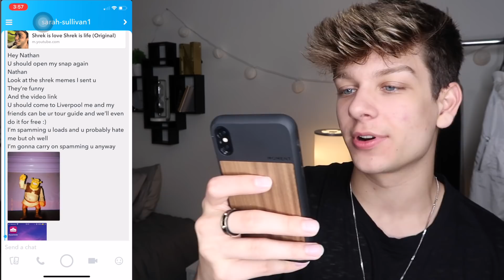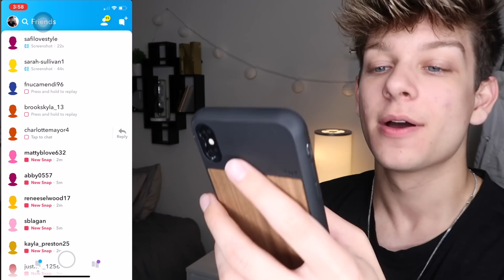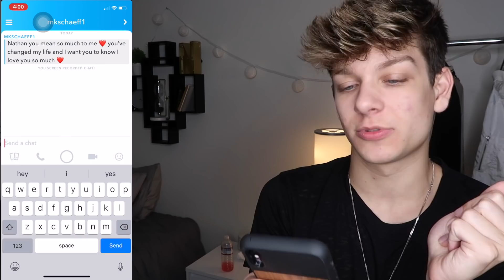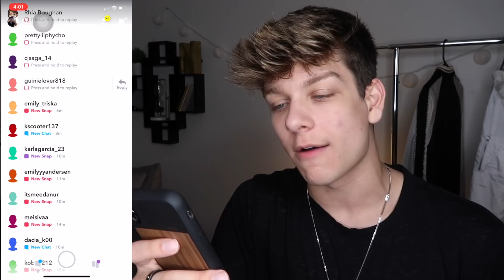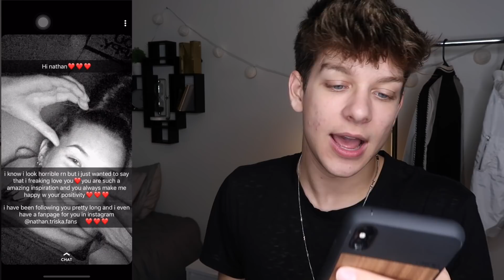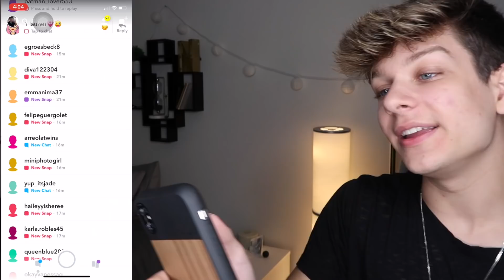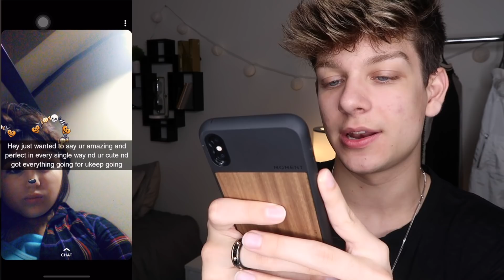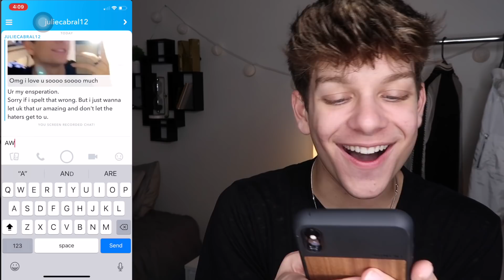opening followers snapchats... um.. sis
Musical.ly: NathanTriska
Keep Up to Date and add me on Snapchat @NathanTriska!